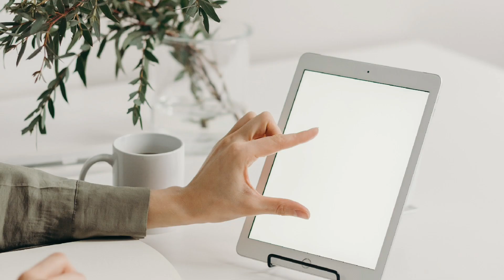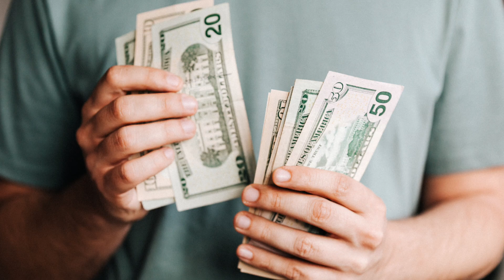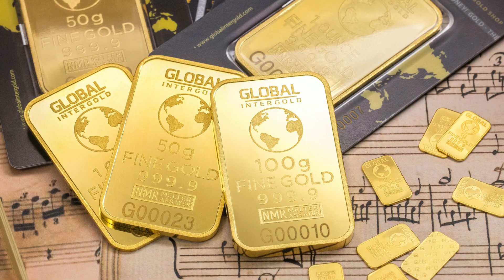Bubulaga sayo ang Milyon na Pera kapag Lagi mo na nakikita ang 6 INSEKTO at HAYOP na ito